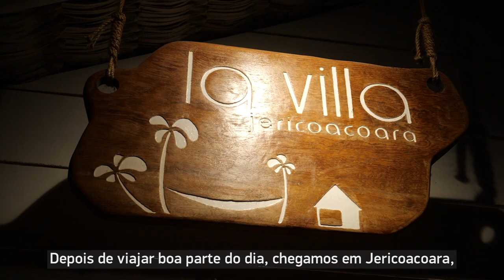Mel na Estrada: Rota das Emoções - Praia do Preá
Para inaugurar o meu canal, a Localiza e eu queremos te levar para viajar pelo Brasil.

Nesse primeiro episódio, vamos para a Rota das Emoções, que vai do Ceará ao Maranhão, começando pela Praia do Preá, a praia mais extensa do litoral cearense.

Vamos juntos? 💚

Ficha Técnica:

Pesquisa, roteiro e direção
Mel Fronckowiak

Direção geral
Yohji Buchi

Eduardo Fronckowiak

Produção
Luiza Barreto

Assistente de Fotografia e Operador de Áudio
Arthur Wernsdorf Vieira
Hugo Albuquerque

Arte
Fernando Fernandes
Patricia Fanaia

Edição
Diego Aragão

Figurino
Marianna Baffa

Legenda
Ana Flávia Lira
Marcelo Pineschi